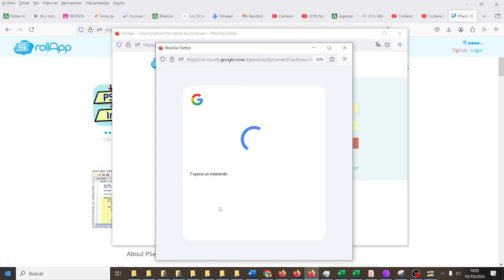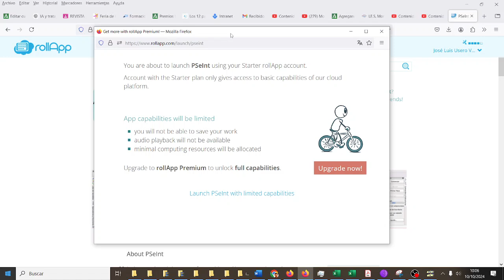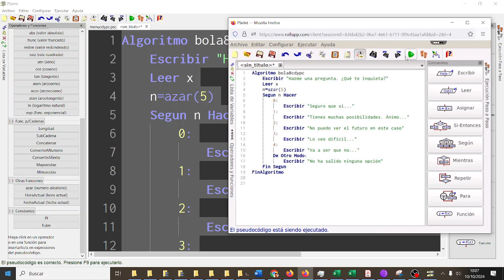RollApp para usar PSEINT sin instalarlo TIC ESO Bachillerato IES Monterroso